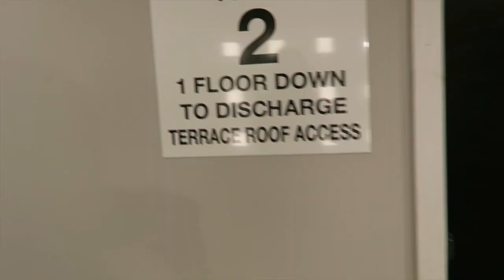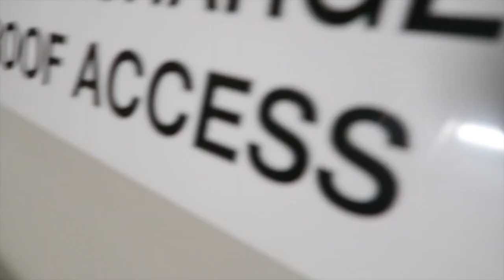HANGING ON FOR MY LIFE!!